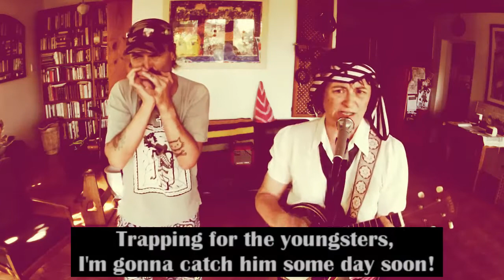Black Rat Swing - uke & harmonica (Memphis Minnie)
Iron Dwarf Harmonica Duo cover's Memphis Minnie's blues classic.